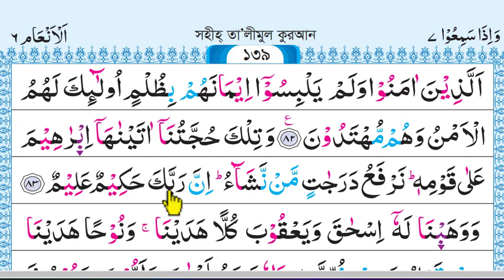Ep-47 Surah Al-Anam with Spelling, verses~82 And 83 | বানান সহ সূরা আল-আনআম, আয়াত~৮২ ও ৮৩| Sura Anam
6:82
ٱلَّذِينَ ءَامَنُوا۟ وَلَمْ يَلْبِسُوٓا۟ إِيمَٰنَهُم بِظُلْمٍ أُو۟لَٰٓئِكَ لَهُمُ ٱلْأَمْنُ وَهُم مُّهْتَدُونَ

It is those who believe (in the Oneness of Allah and worship none but Him Alone) and confuse not their belief with Zulm (wrong i.e. by worshipping others besides Allah), for them (only) there is security and they are the guided.

যারা ঈমান আনে এবং স্বীয় বিশ্বাসকে শেরেকীর সাথে মিশ্রিত করে না, তাদের জন্যেই শান্তি এবং তারাই সুপথগামী।

83
وَتِلْكَ حُجَّتُنَآ ءَاتَيْنَٰهَآ إِبْرَٰهِيمَ عَلَىٰ قَوْمِهِۦ نَرْفَعُ دَرَجَٰتٍ مَّن نَّشَآءُ إِنَّ رَبَّكَ حَكِيمٌ عَلِيمٌ

And that was Our Proof which We gave Ibrahim (Abraham) against his people. We raise whom We will in degrees. Certainly your Lord is All-Wise, All-Knowing.

এটি ছিল আমার যুক্তি, যা আমি ইব্রাহীমকে তাঁর সম্প্রަ#2470;ায়ের বিপক্ষে প্রদান করেছিলাম। আমি যাকে ইচ্ছা মর্যাদায় সমুন্নত করি। আপনার পালনকর্তা প্রজ্ঞাময়, মহাজ্ঞানী